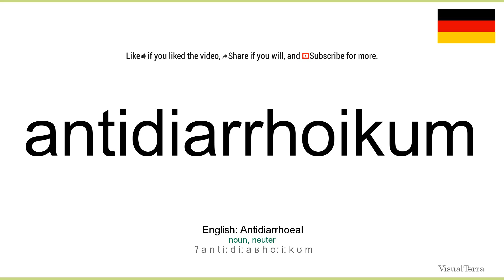How to pronounce: Antidiarrhoikum (German)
How to pronounce antidiarrhoikum in german
Wie antidiarrhoikum ausgesprochen Deutsch
Die deutsch aussprache von dem wort antidiarrhoikum.
Cómo pronunciar antidiarrhoikum en aleman
Comment prononcer antidiarrhoikum en allemand
Come pronunciare antidiarrhoikum in tedesco